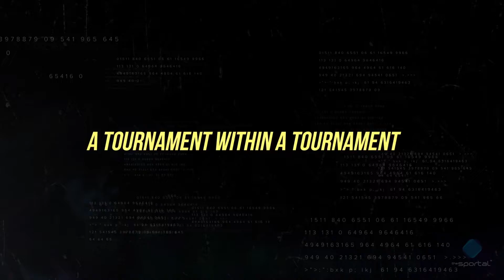Baulkline, An All India Snooker Open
Baulkline is an all India Snooker Championship being held at National Sports Club of India, Mumbai.

India’s best snooker player are participating in this tournament where two two championships are organised in one single tournament with two stages.

Two champions, two formats the tournament is capped with a total prize money of ₹6,40,000/-